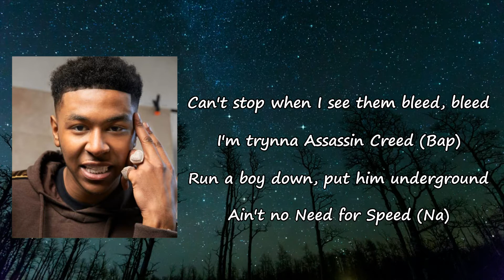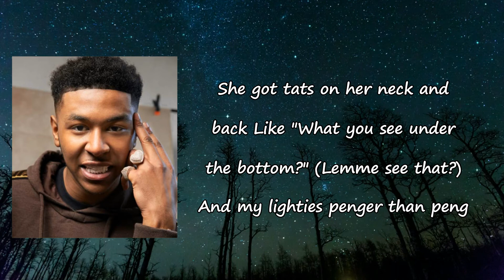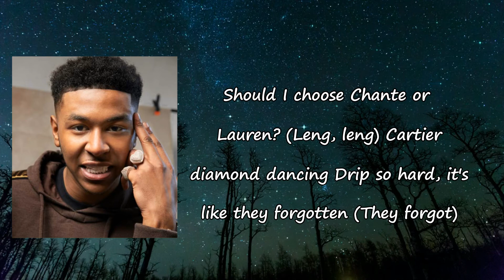DigDat - Assassin Creed Lyrics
Songs: Assassin Creed by DigDat
Album

Assassin Creed Lyrics:

[intro: riley]
look, f+ck you
f+ck the plane you flew in one
f+ck them shoes
f+ck them socks with the bell on it
f+ck your g+y+ass ferri+f+ggot accent
f+ck them cheap+ass cigars
f+ck your yuck+mouth t++th
f+ck your hairpiece
f+ck your chocolate, f+ck guy ritchie
f+ck prince william, f+ck the queen
+ and my lambo is blue, n+gga
now get the f+ck out my hotel room
and if i see you in the street’s, i’ma slap the sh+t outta you

[chorus]
can’t stop when i see them bleed, bleed
i’m trynna assassin’s creed (bap)
run a boy down, put him underground
ain’t no need for speed (na)
these cats all sick like neo
he ain’t here dark, need 4430
two guns up, need a trio, trio
a third in hand, no rio (three of them)
nice from far but far from nice
i couldn’t hit it more than twice
when we pull up on main road
got him doing free wheel+ups like kano (skrrr)